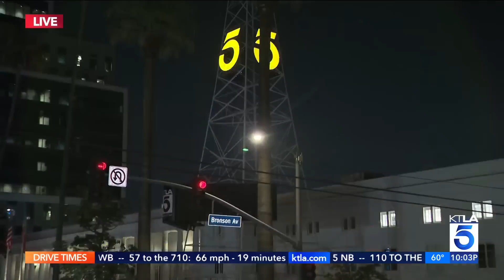Man scales KTLA radio tower holding ‘Free Billie Eilish’ sign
A man who scaled the KTLA news tower in Hollywood on Tuesday has safely come down on his own after an hours-long standoff, and is facing charges of trespassing, authorities said. Samantha Cortese reports for KTLA 5 News at 10, April 25, 2023.